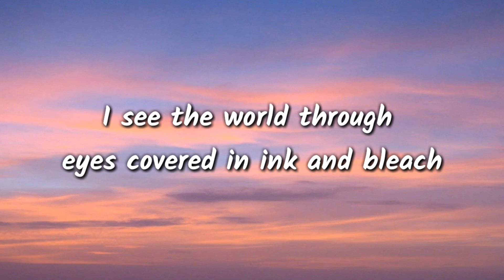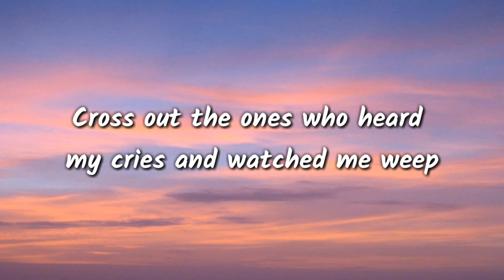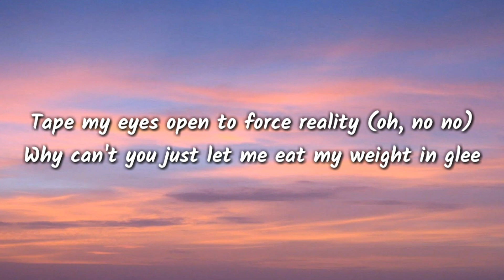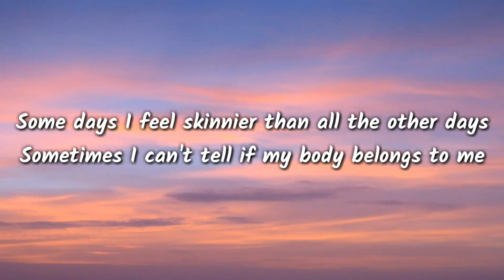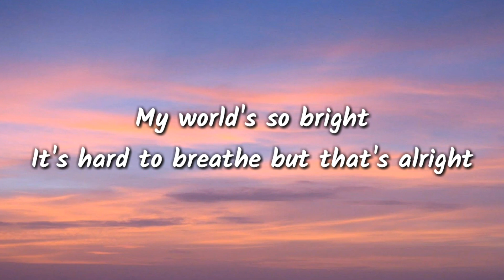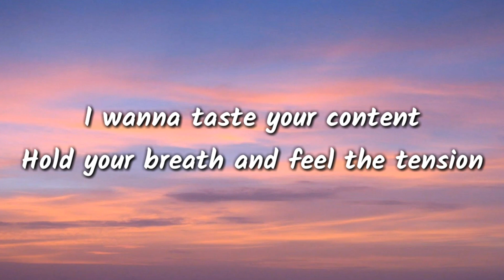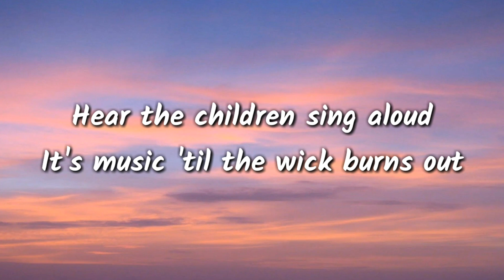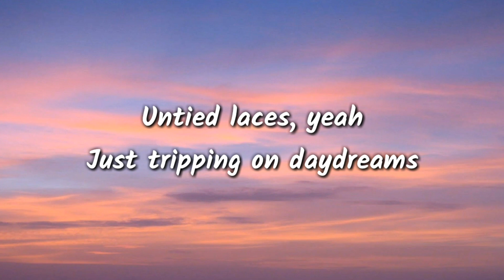SUB URBAN - CRADLES ( LYRICS )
HASTAGE
Lyrics
Hush
Shh
Hush
Shh